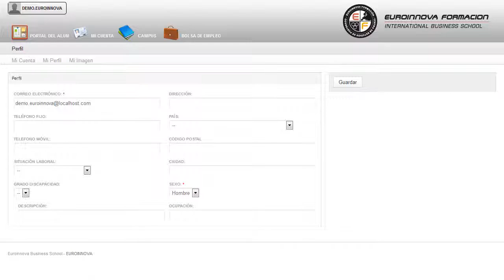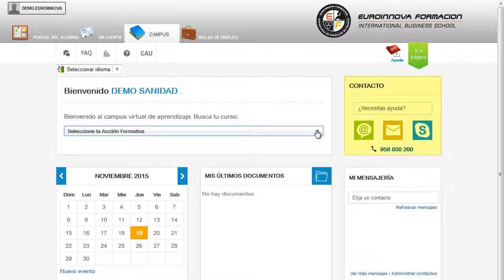Uf1800 Supervision Del Mantenimiento De Sistemas De Automatizacion Industrial Online - Cursos Online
UF1800 Supervisión del Mantenimiento de Sistemas de Automatización Industrial (Online)
 Ilústrese sobre: su curso, si quiere adquirir experiencia puede obtenerla con la realización del CURSO ONLINE de su curso. La presente formación se ajusta al itinerario formativo de la Unidad Formativa UF1800 Supervisión del Mantenimiento de Sistemas de Automatización Industrial, certificando el haber superado las distintas Unidades de Competencia en ella incluidas, y va dirigido a la acreditación de las Competencias profesionales adquiridas a través de la experiencia laboral y de la formación no formal, vía por la que va a optar a la obtención del correspondiente Certificado de Profesionalidad, a través de las respectivas convocatorias que vayan publicando las distintas Comunidades Autónomas, así como el propio Ministerio de Trabajo (Real Decreto 1224/2009 de reconocimiento de las competencias profesionales adquiridas por experiencia laboral). Todos los días son buenos para crecer profesionalmente su curso, dándole la posibilidad de comenzar desde cero con la realización del CURSO ONLINE de su curso. UF1800 Supervisión del Mantenimiento de Sistemas de Automatización Industrial (Online) está dirigido a los profesionales del mundo de la electricidad y la electrónica, concretamente en gestión y supervisión del montaje y mantenimiento de sistemas de automatización industrial, dentro del área profesional máquinas electromecánicas, y a todas aquellas personas interesadas en adquirir conocimientos relacionados con la supervisión del mantenimiento de sistemas de automatización industrial. Desarrolla su actividad profesional en pequeñas, medianas y grandes empresas, públicas y privadas, de instalación de equipos y sistemas de automatización industrial, en el ámbito del Reglamento de Baja Tensión (RBT), como coordinador de montadores/mantenedores, tanto por cuenta propia como ajena, en las áreas de montaje y mantenimiento de sistemas de automatización industrial. Si su finalidad es seguir incrementando sus conocimientos en: su curso. UF1800 Supervisión del Mantenimiento de Sistemas de Automatización Industrial (Online) tiene como objetivos: - aplicar técnicas de mantenimiento de equipos y elementos de sistemas de automatización industrial, a partir de procedimientos establecidos. Adquiere conocimientos de forma clara y dinámica con el desarrollo del CURSO ONLINE de UF1800 Supervisión del Mantenimiento de Sistemas de Automatización Industrial (Online), con el que aprenderás a aplicar técnicas de localización y diagnóstico de disfunciones y averías en sistemas de automatización industrial, localizando e identificando la disfunción o avería, determinando las causas que la producen y aplicando los procedimientos requeridos en condiciones de seguridad. Entre el material entregado en este CURSO ONLINE se adjunta un documento llamado Guía del Alumno dónde aparece un horario de tutorías telefónicas y una dirección de e-mail dónde podrá enviar sus consultas, dudas y ejercicios.